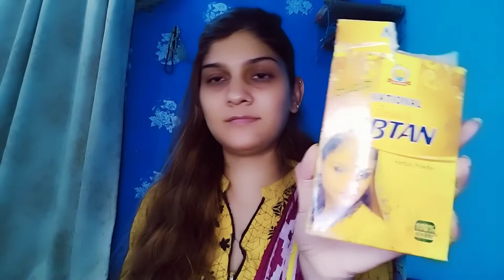Chand rat ki tayrian 😊|| face polish with peel off mask || waxing your face|| EID-DAY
asalm walikummm
sab ko meree taraf sa EID MUBARAK 😊🔥🔥